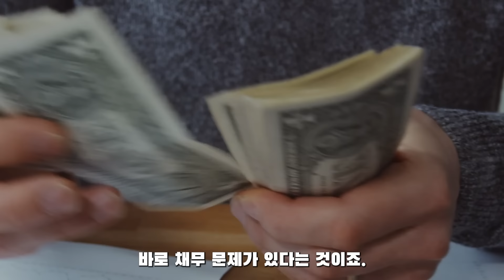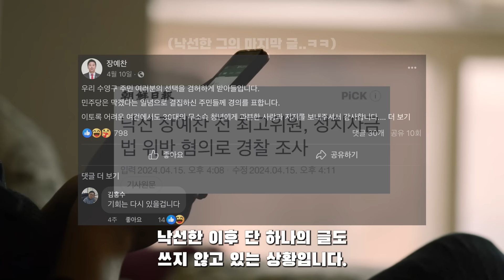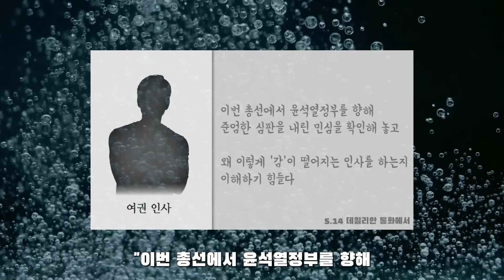정의당 결국 소멸..!? 공휴일에 터진 역대급기사 ㅋㅋㅋ 잊혀진 의문의 청년은...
정의당이 끝내 소멸 위기에 처했습니다. 그 누구도 당대표 자리에 앉으려 하지 않고 있습니다.

구심점이 사라진 정당. 존재 의미가 있을까요?